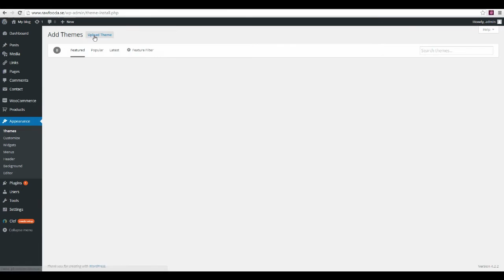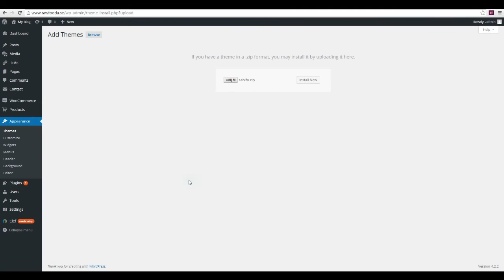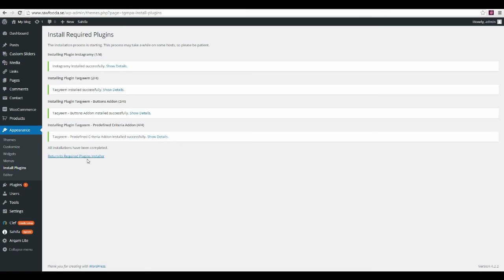How to upload a theme to WordPress with ZIP-file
How to upload a theme on WordPress with a zip-file.

This is how you upload a theme to WordPress.

Go to your WordPress admin and go to appearance and click on themes.

Go to add new and then upload theme.

You can now choose your zip-file and click on install now.

The theme will be installed, and now you click on activate, and your theme are now the active theme on your WordPress site.

Please install and activate the plugins that are required for this theme. You will find this on the top after you activated the theme.

Just click on Begin installing plugins. And choose all and choose install and press apply.

And go back and do the same but choose activate plugins.

So this is how you upload a them to WordPress.